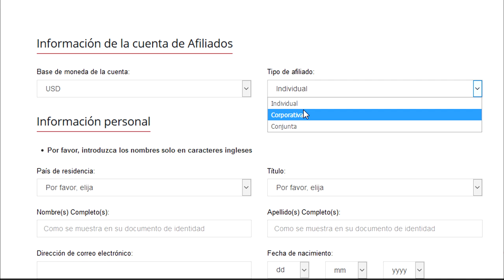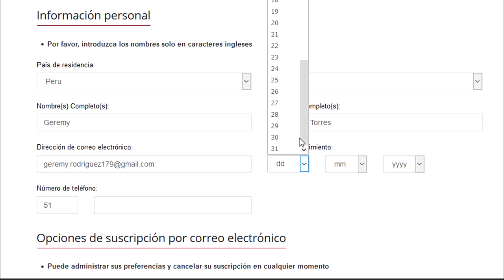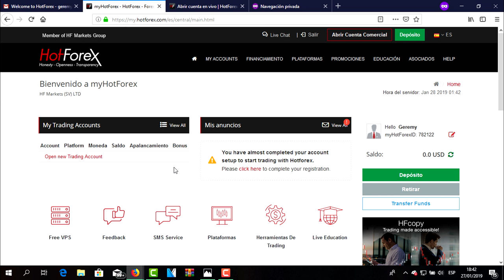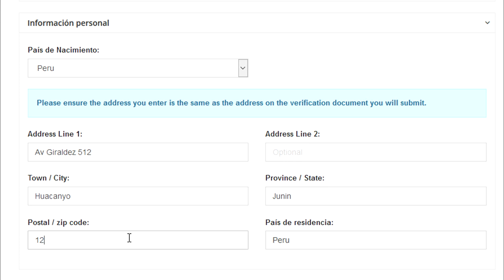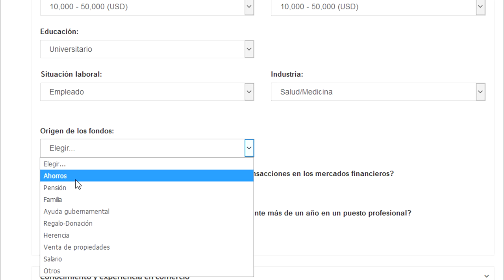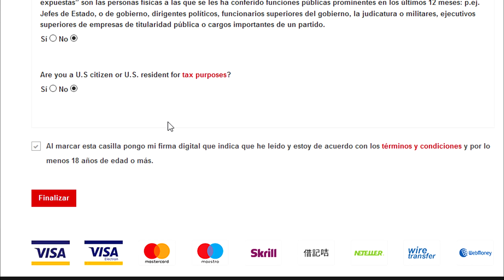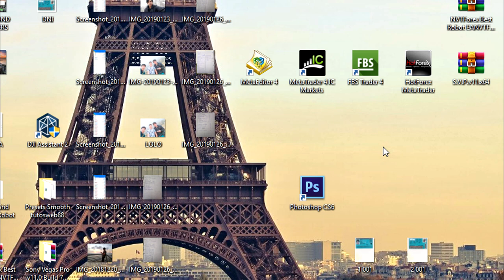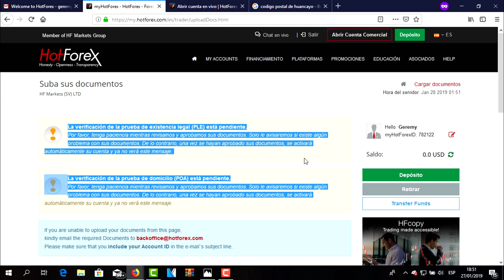📲 📈 EL MEJOR BROKER para operar en LATINOAMÉRICA Y EUROPA 2020 | Forex , Acciones, Futuros y Más 📈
Lα cσpiα dε εstε vidεσ,
sεяα dεnunciαdα.
ORIGINAL
📲 📈🔥💵 VAMOS POR TU ÉXITO Y LIBERTAD 💵🔥📈📲